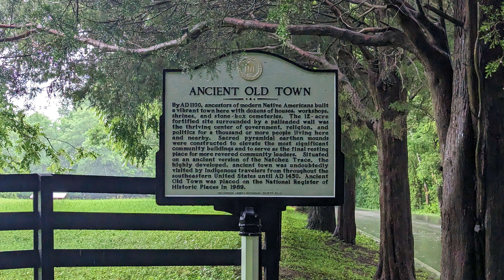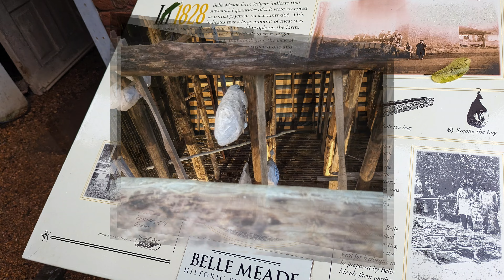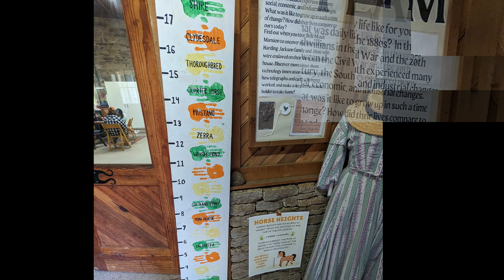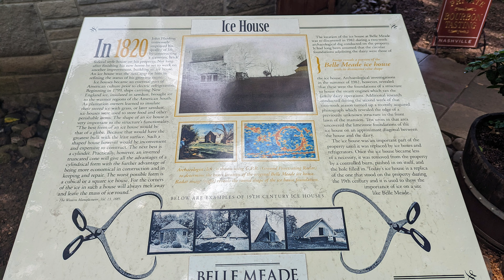Road Trip 2023 Nashville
Nashville
Belle Mead
Andrew Jackson's Hermitage